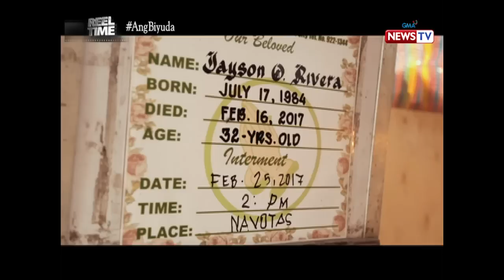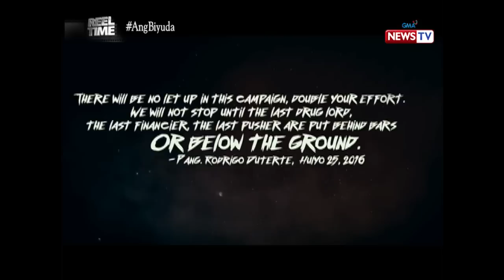Reel Time: Mga kuwento ng pagsubok at pagluluksa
Kasabay ng pagdanak ng dugo ay ang pagbaha ng mga luha. Ang mga pamilya ng napatay sa gitna ng giyera kontra-droga, naiwang nagluluksa at nagdurusa.

Watch ‘Reel Time’, every Saturday on GMA News TV.